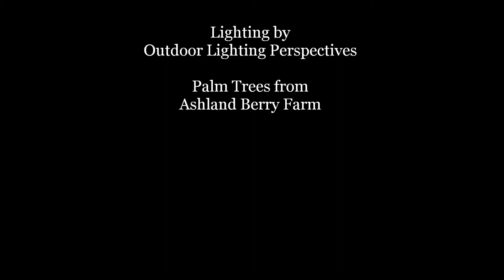Tiki Torch & Palms @ Pop & Hop's SML YouTube.wmv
Tiki Torch & Palm Trees at Pop & Hop's Smith Mountain Lake May 2012